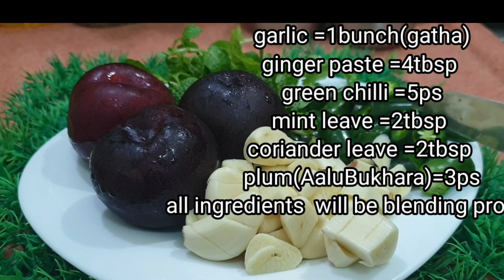How to make Restaurants style Chicken Tikka Recipe YJKF|Tasty chicken tikka |superier Recipe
I hope you every one is fine by the grace of Allah almighty Today we will share you original and tasty chicken tikka biryani YJ kitchen food Recipe in urdu and Hindi |How to make Restaurants  style Chicken tikka recipe YJ kitchen food. |chicken tikka recipe banana ka tarika |Mazadar chicken tikka kaise banana hay |Chicken tikka easiest recipe YJ kitchen food.

Hope you will try  to this recipe ,If you willI like this recipe plz don't forget the subscribe, like and share my channel video, thank you so much for watching my video all of my dearest YouTube family take care Bye bye
Allah Hafiz
STAY HAPPY
STAY HEALTHY
STAY BLESSED
STAY SAFE